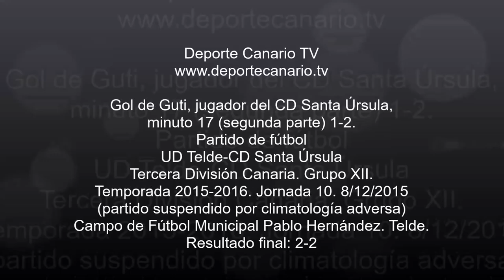Gol de Guti, jugador del CD Santa Úrsula 8 12 2015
Gol de Guti, jugador del CD Santa Úrsula, minuto 17 (segunda parte) 1-2. Partido de fútbol UD Telde-CD Santa Úrsula. Tercera División Canaria. Grupo XII. Temporada 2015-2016. Jornada 10. 8/12/2015 (partido suspendido por climatología adversa). Campo de Fútbol Municipal Pablo Hernández. Telde. Resultado final: 2-2.